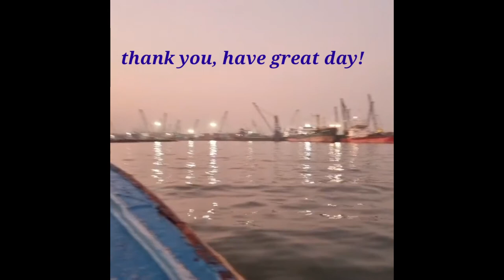Ngoprek ngoprek joran UL atau Rod UL biar enggak boncos Boss.. Part 1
Video ini untuk kalian Yang ingin membeli joran UL (ultra light) baru atau Upgrade ke joran baru. UL, XUL, ajing, solid, atau hollow. Pilihan kalian sebanyak warna pelang, dalam video ini kalian bisa mengerti yang mana harus kalian pertimbangkan dalam membeli joran kalian selajutnya atau yang pertama.